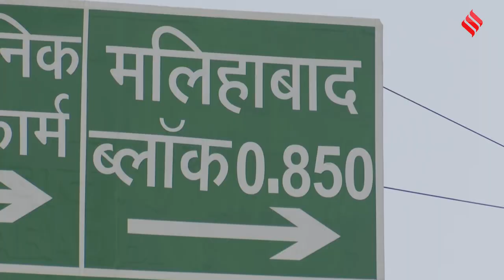बेमौसम बारिश से आम की फसल को अभूतपूर्व नुकसान: India's mango man Haji Kalimullah Khan| Uttar Pradesh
फलों के राजा या India's Mango man दुनिया भर में प्रशंसा पाने वाले और भारत के मैंगो मैन के रूप में जाने जाने वाले Kaleem Ullah Khan का कहना है कि यह आम की फसल को अब तक का सबसे बड़ा नुकसान है। बेमौसम बारिश ने आम के पेड़ों से फूल झटक दिए हैं और यहां तक कि जो बच गए हैं उन्हें अप्रत्याशित मौसम के प्रकोप का सामना करना पड़ सकता है जो जल्द ही इस क्षेत्र में आने का अनुमान है।